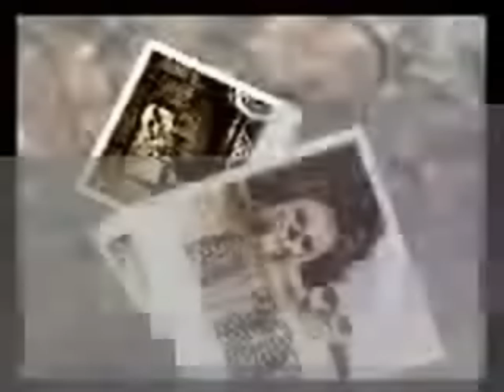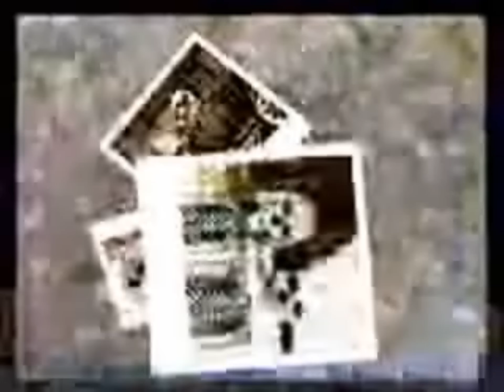Space - 20 Million Miles From Earth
I helped put this video online for Space the band in 2004 - and I seem to have the only copy of the video online.

Video Quality shocking due to the video format being 5Mb ASF file.

Added CD audio to the video to make it sound at least correct.

Label: RandM Records ‎– randm ccds 002
Format: CDr, Single, Promo
Country:UK
Released:2004